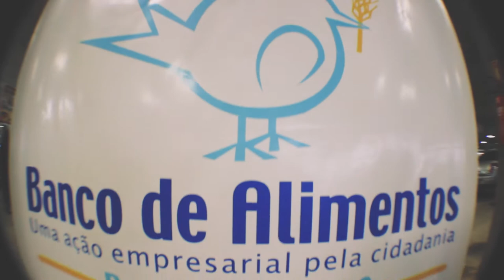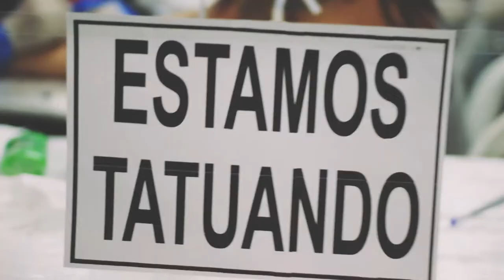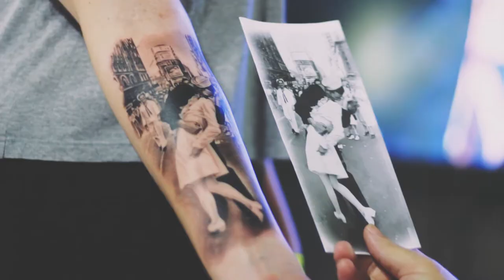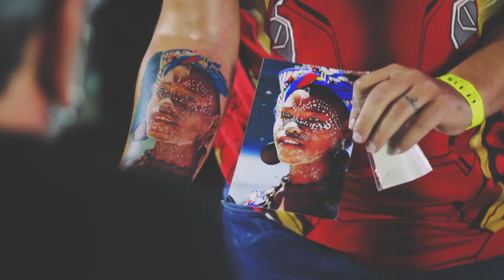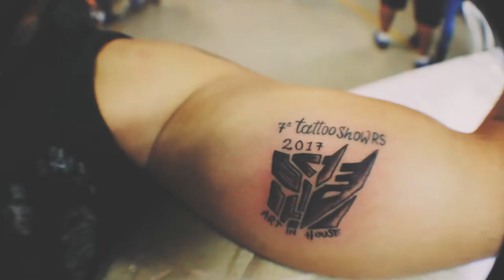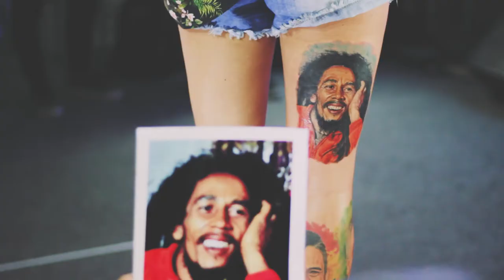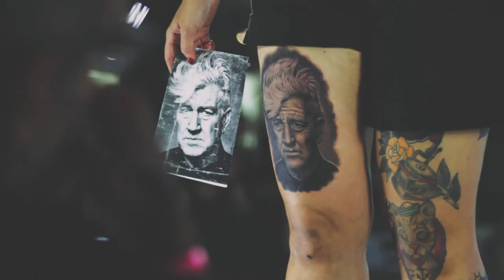Tattoo Show RS [2017] Cobertura Completa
Cobertura completa do que rolou nos dias 07, 08 e 09 de Abril, na 7ª edição do Tattoo Show RS.
Confira melhor as tatuagens que concorreram no concurso através das fotos oficiais que estão pagina do evento.

Ficha técnica:
Vídeo por Billy Valdez | Coletivo Catarse
Imagens: Billy Valdez | Marlon Laurencio e SHeiná Botega
Reportagem | Edição: Billy Valdez.
Apoio reportagem: Casal Tatuado